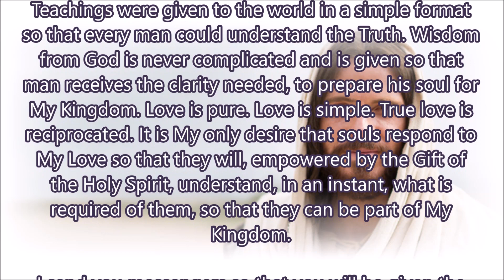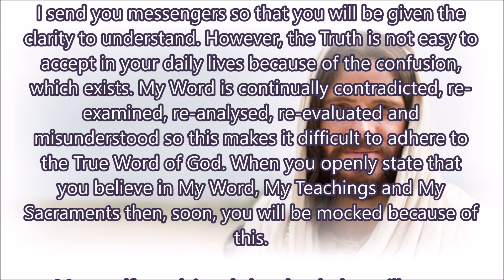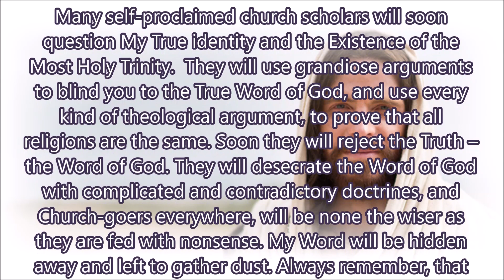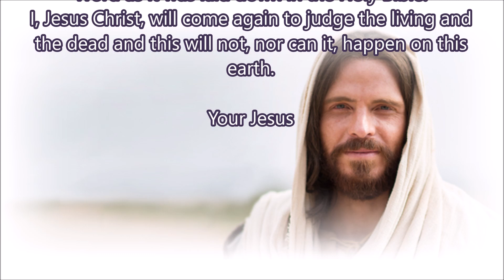Soon, A Man Will Come